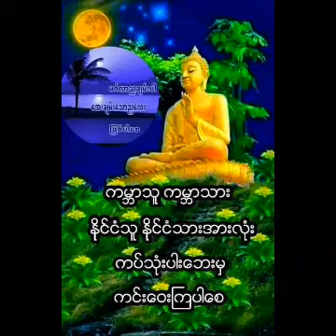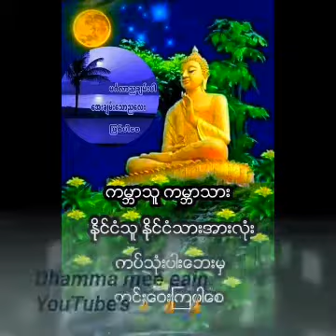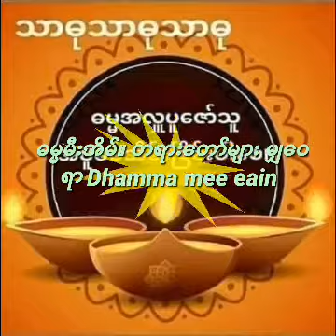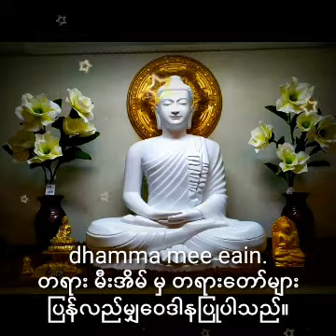ဆရာေတာ် ဦးဥတ္တမ ၏ ဓမ္မစကြာ နာကြားနိုင်ပါေစ